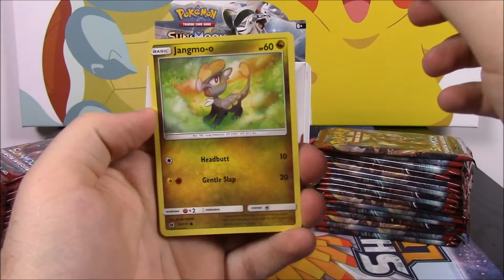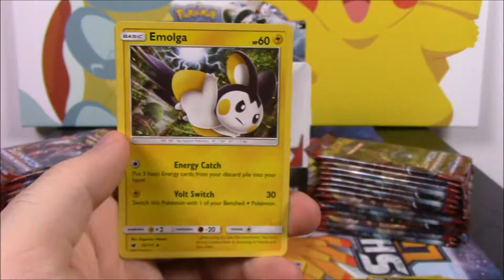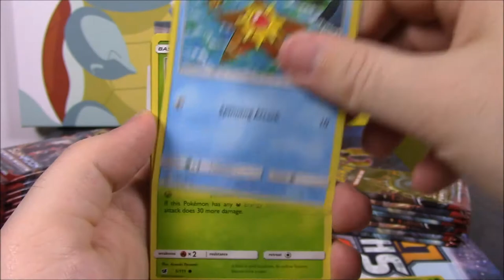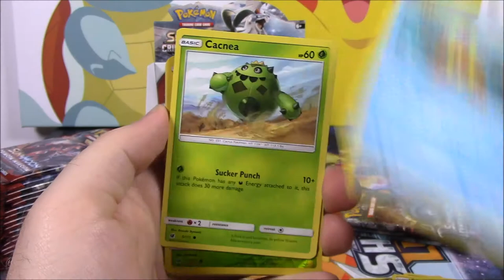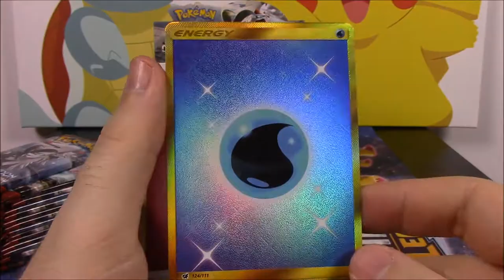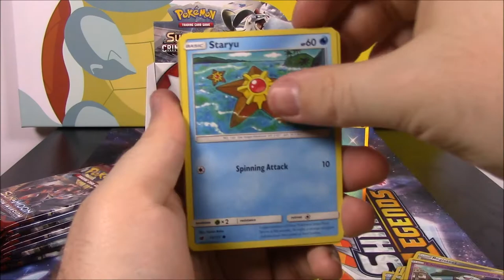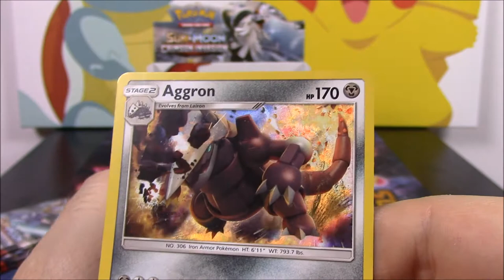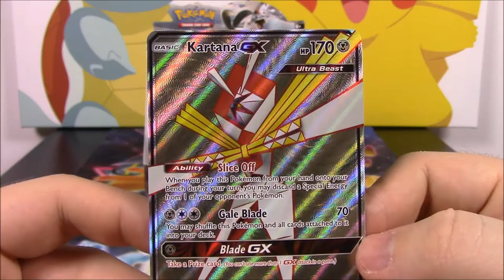Crimson Invasion Booster Box - Pokemon Cards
Opening a new Sun&Moon: Crimson Invasion booster box from Pokemon: TCG. 36 booster packs of new cards including the Ultra Beasts.